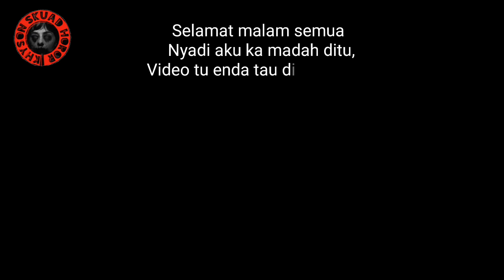(BUKIT SEPAGUK) renggat 12 Jerita dikarang (ENDU SANTA) HOROR IBAN STORY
Tau dinga jerita bukai ke udah kala ditusi aku ba link baruh